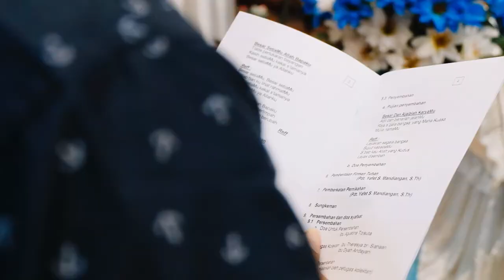Highlight Cinematic Holy Matrimony Deby & Edo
Wiratma Pictures, kami adalah jasa fotografi & videografi yang telah berpengalaman didunia foto & video wedding atau prewedding untuk area Surabaya dan sekitarnya.